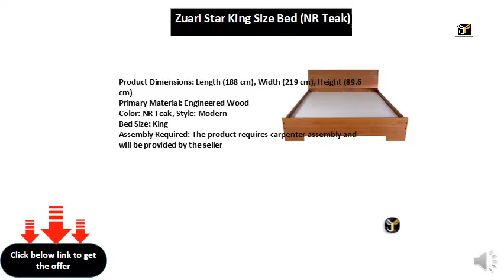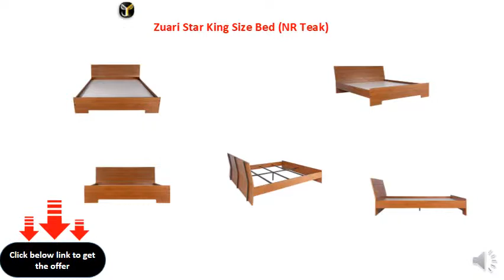Zuari Star King Size Bed (NR Teak)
Product Dimensions: Length (188 cm), Width (219 cm), Height (89.6 cm)
Primary Material: Engineered Wood
Color: NR Teak, Style: Modern
Bed Size: King
Assembly Required: The product requires carpenter assembly and will be provided by the seller
Tilted head board